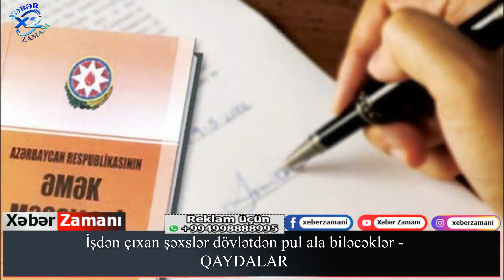İşdən çıxan şəxslər dövlətdən pul ala biləcəklər - QAYDALAR